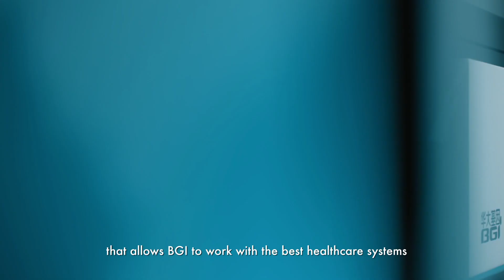The Time is Now | Invest in Thailand: Bioeconomy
A real business experience in Thailand's bioeconomy from one of the biggest genomic sequencing company, BGI and Bangkok Genomics Innovation Co., Ltd. (JV company of BGI)
It’s time to invest in Thailand.